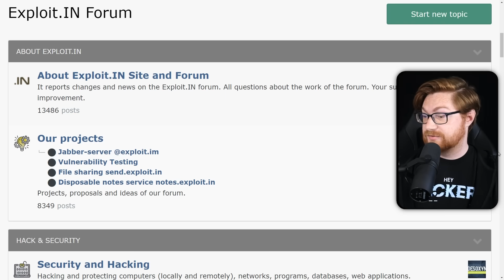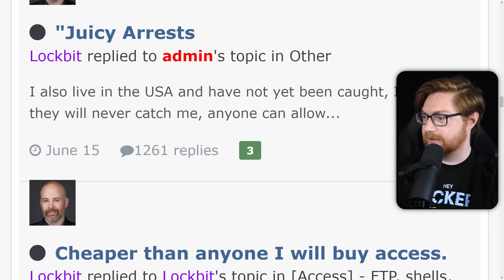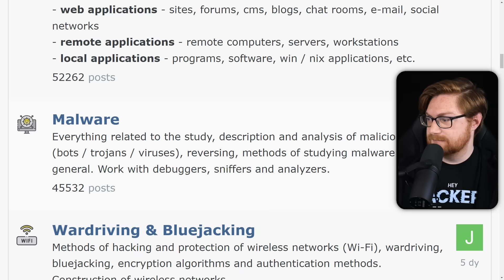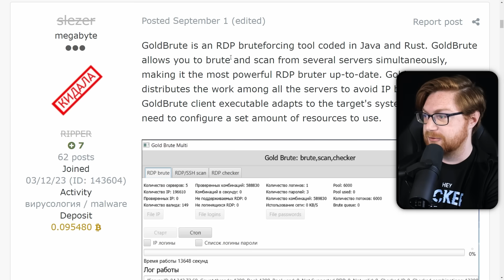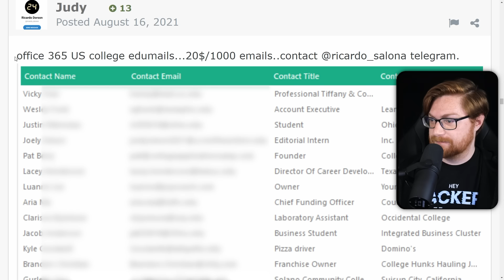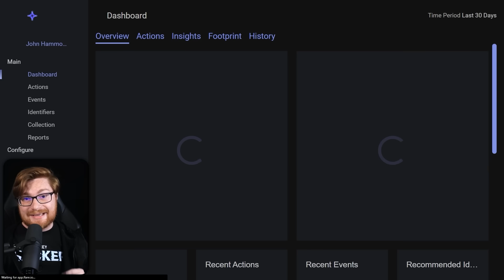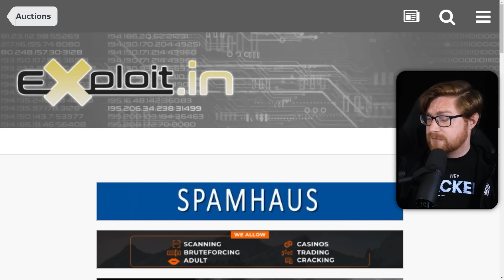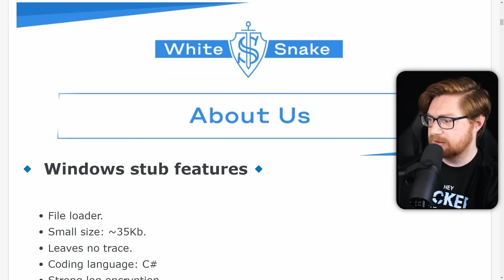This Cybercrime Forum Is Full Of Hackers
|| You can make sure your professional information isn't exposed on the darkweb for cybercriminals and limit your exposed attack surface with Flare!

Free Cybersecurity Education and Ethical Hacking